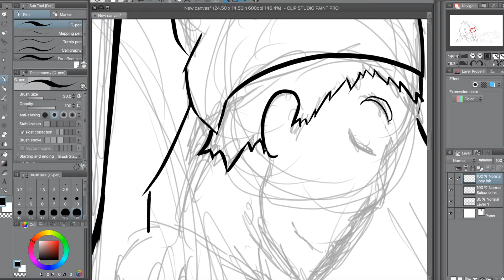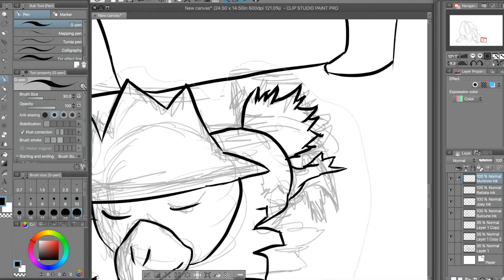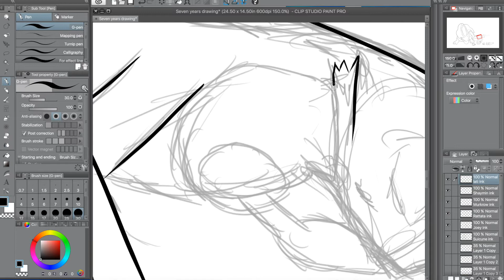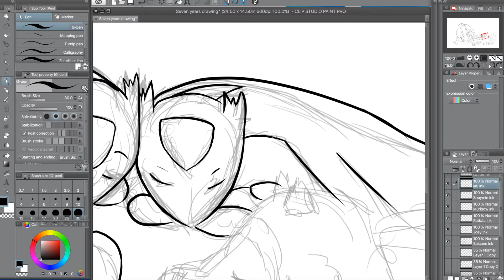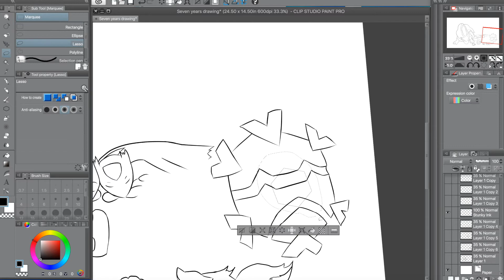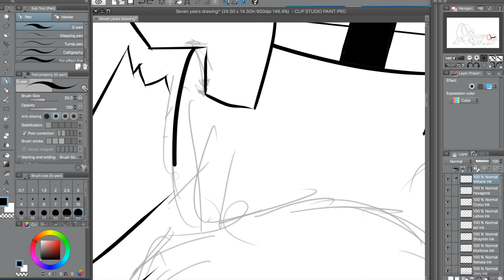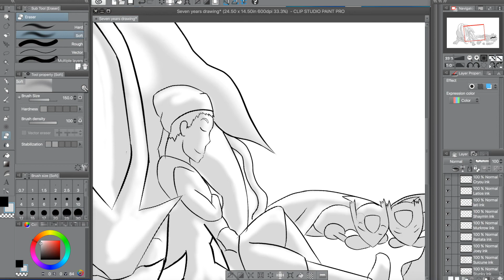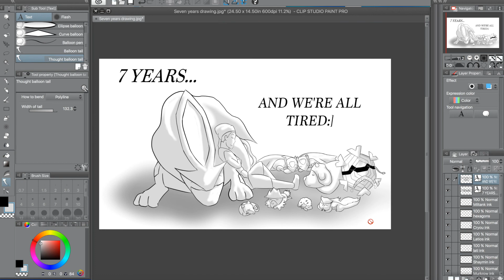Fandom Friday Episode 2; Pokeaim MD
Hey everyone! Levi Adams here with a new sort of video I'm calling fandom Fridays which I will try and do every Friday which i am hoping to do every Friday. In this series I will be doing a speed paint of a character(s) from my favorite series and talking about it. This week I decided to talk about Pokeaim MD in celebration of his seven years on youtube. He is a great person and an inspiration to me and I wanted to share my enjoyment of his content with you. I hope you like it!